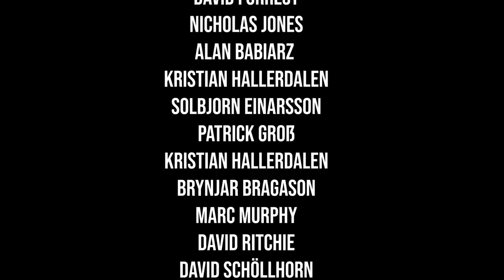WORLD'S SPICIEST LOG SESSION!